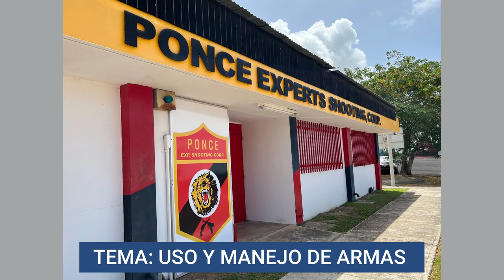Uso y Manejo de Armas de Fuego en Puerto Rico